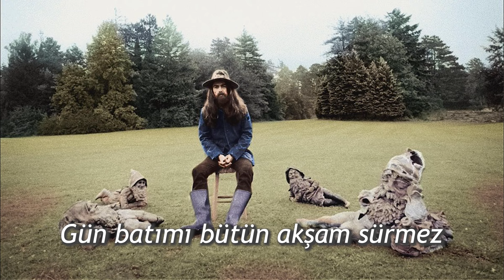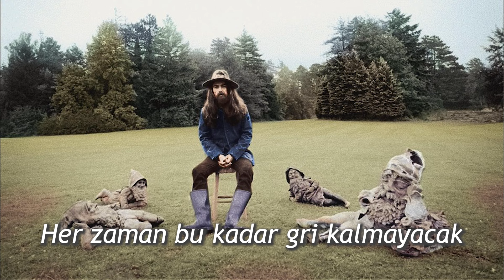George Harrison - All Things Must Pass (Türkçe Çeviri)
George Harrison'ın efsane albümü All Things Must Pass'te, albümle aynı ismi taşıyan efsane parça. Aynı zamanda All Things Must Pass albümü müzik tarihinin ilk 3LP'lik albümü olma özelliğide taşır.

Şarkı sözleri:
Sunrise doesn't last all morning
A cloudburst doesn't last all day
Seems my love is up
And has left you with no warning
But it's not always going to be this grey

All things must pass
All things must pass away

Sunset doesn't last all evening
A mind can blow those clouds away
After all this my love is up
And must be leaving
It has not always been this grey

None of life's strings can last
So I must be on my way
And face another day

Now the darkness only stays at nighttime
In the morning it will fade away
Daylight is good
At arriving at the right time
It's not always going to be this grey